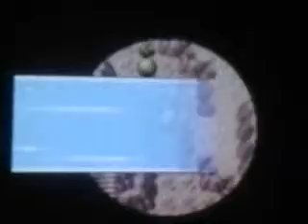Let's Play Pokemon Emerald #108 Victory Road part 2